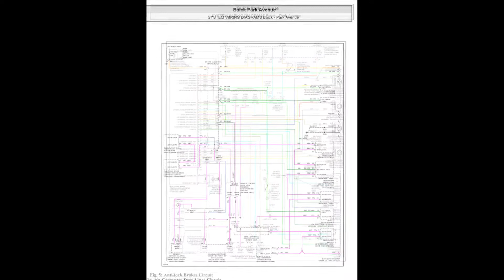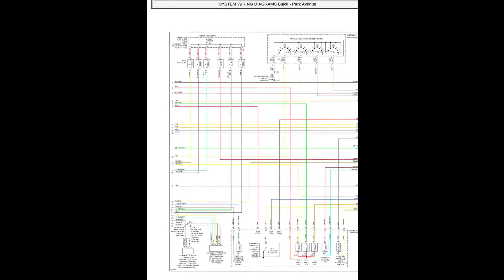Buick Park Avenue (1996-2005) - Wiring Diagrams & Electrical Components Locator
- English Wiring Diagrams and Electrical Components Locator for cars Buick Park Avenue (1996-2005).